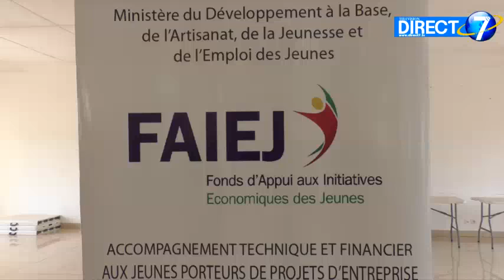Entrepreneuriat : le FAIEJ fait une reprogrammation mentale à 400 togolais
Les efforts se poursuivent à l'endroit des jeunes togolais porteurs de projets afin de leur permettre une vie socioprofessionnelle épanouie. Ceci à travers des formations et des séances de sensibilisation comme celles-ci qui visent à inculquer à cette couche sociale les bases de l'esprit entrepreneurial.